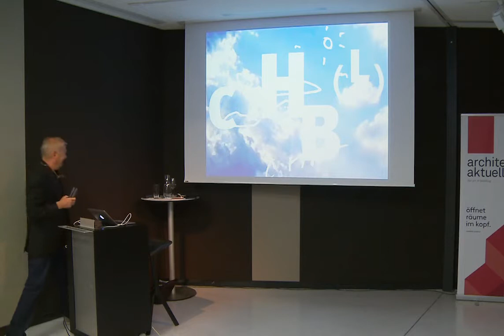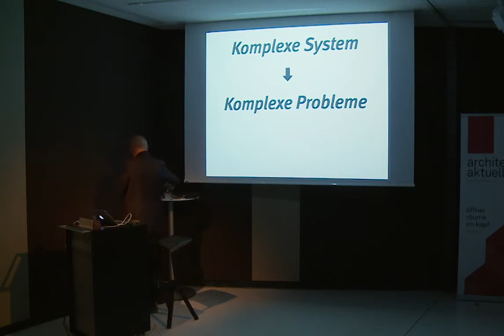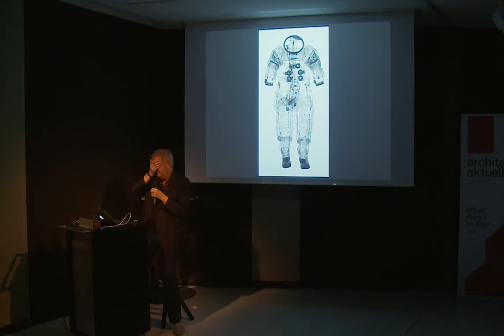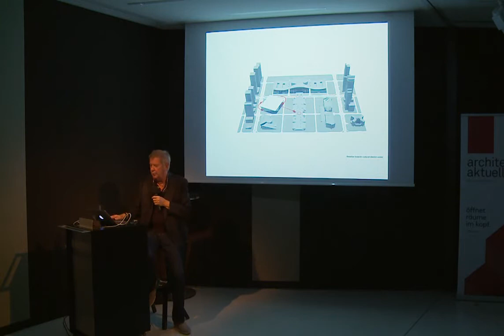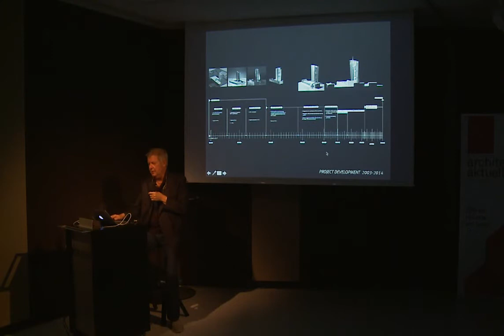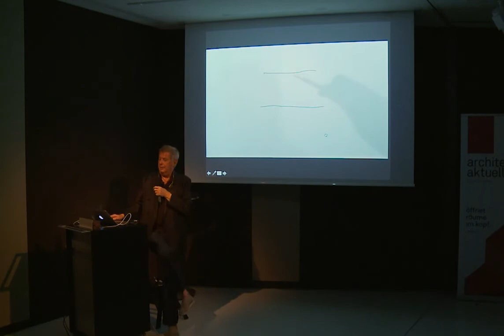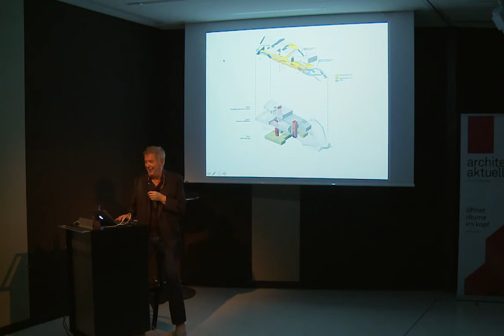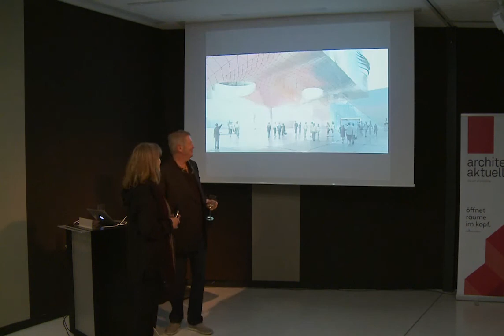Sprechen über Architektur | Wolf D. Prix (28.05.2015)